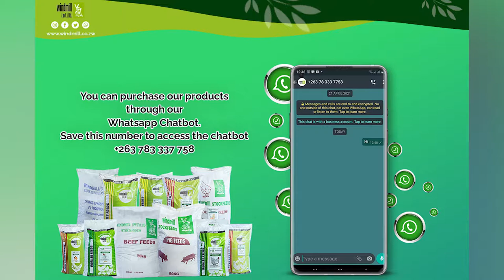Mabiko K Beef Concentrate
Mabiko K is a beef concentrate that can be diluted to come up with different rations such as those for supplementation, fattening and winter maintenance. Supplementation using Mabiko K solves the problem of lack of sufficient nutrients in the low quality roughage that is available during the dry period of the year. This enables livestock to attain adequate nutrients required for high performance.